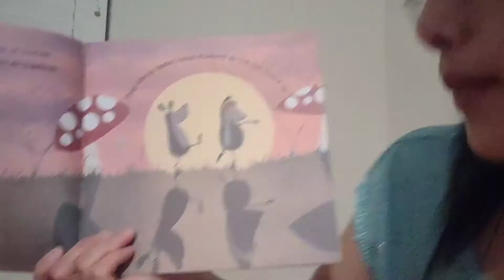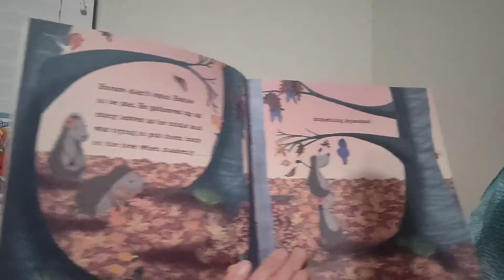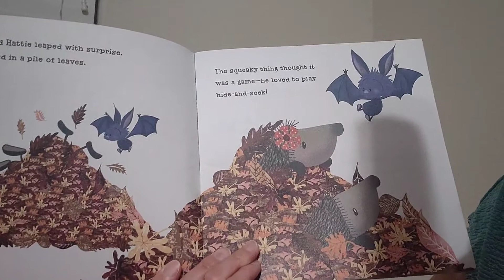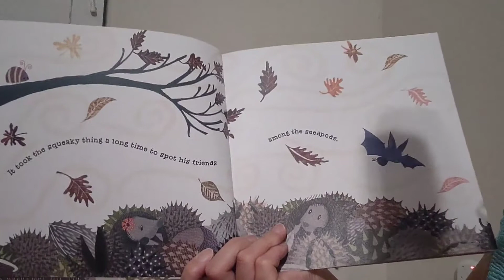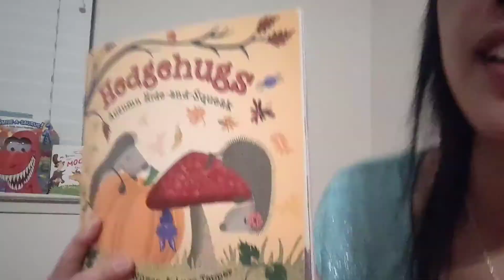Hedgehugs with Mrs. Yang